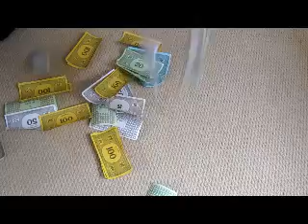The Actuary Song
Based on the song Price Tag by Jessie J'.

Seems like no-one does realise
What an actuary actually does
They don't work with bees
Nor fish or trees
But they do really impact our lives

They value pension reserves
And calculate your premiums
They use finance and stats
And a bit of maths
But a lot more than just sums

They have to pass lots of exams
And most of them are quite hard
They're not just nerds
They know how to have a good time

Actuaries work with money, money
And can make a lot of money, money
They just wanna quantify risk
And price insurance

But it ain't about the money, money
If you wanna be an actuary
You gotta be a good guy
Don't forget about HI...H

They can try and define
The time that you might die
Or work out the chance of your car getting smashed
And help you be retired
They can work for government
Banks or insurance
Or anywhere else where there is some risk
Guarantee they'll be doing alright

And price insurance